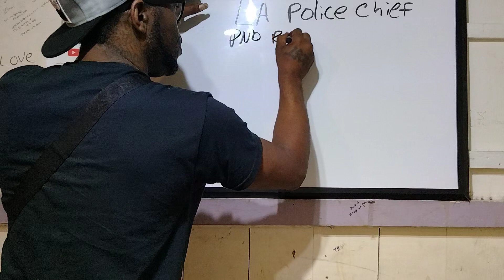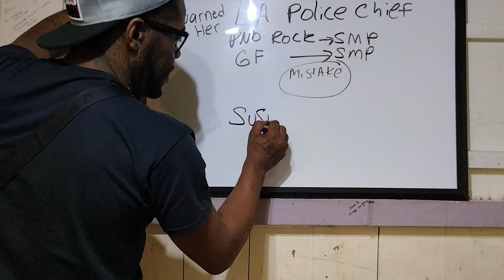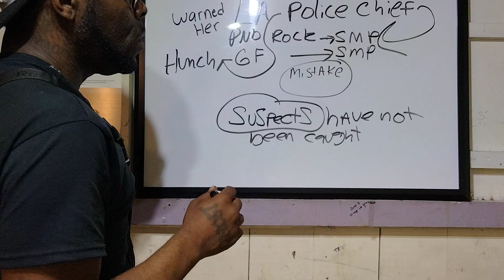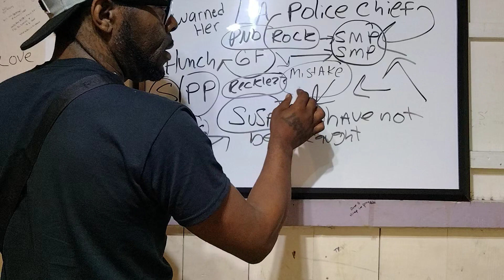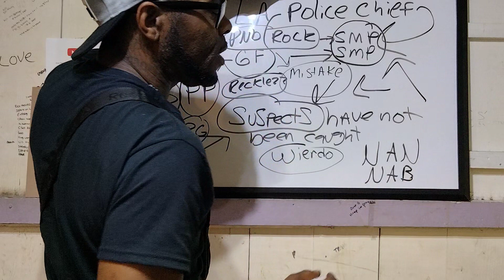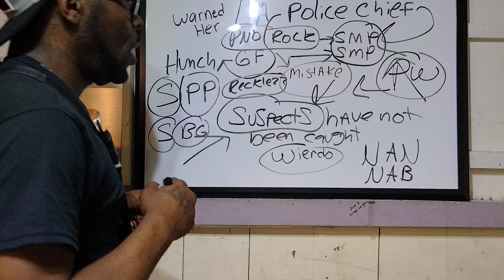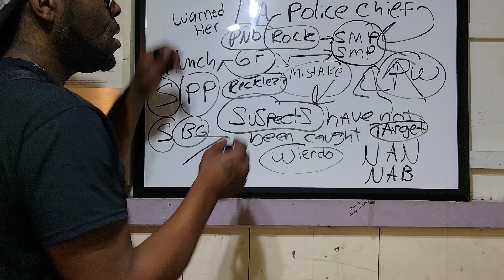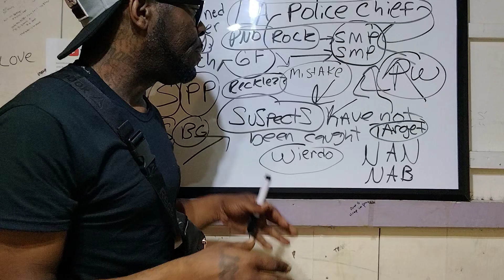STOP BLAMING PNB ROCK Being K****D On Anybody But His K****r | Police Confirms Rumors| The BreakDown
STOP BLAMING PNB ROCK Being K D On Anybody But His K r | LA Police Confirms Social Media Rumor